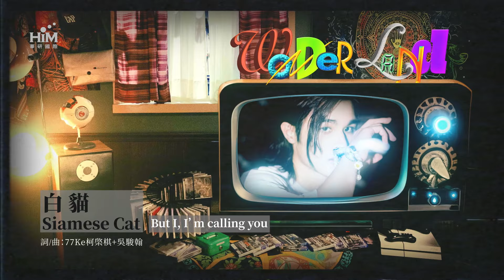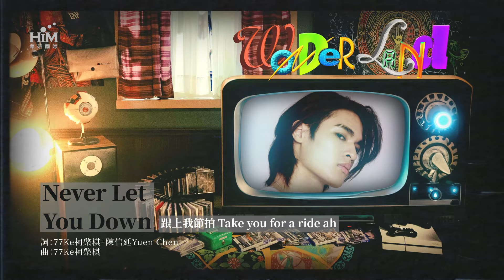77Ke柯棨棋【Wonderland】專輯全曲試聽 Album Highlight Medley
*在流行的框架裡* *創造新奇幽默*
*在無聊的模板中* *打翻繽紛色彩*
*2023華語樂壇寶藏新人*
*Z世代創作新人類─77Ke柯棨棋*
*首張全創作專輯【Wonderland】*
*奇想自己的世界* *主宰無限可能*
 *Z世代新人類 用音樂放大絕*

*７／７ 全球數位發行*

*一首歌就是一個世界，沒有定律不滅，只有更多元豐富的視野*
*歡迎來到 77Ke柯棨棋【 Wonderland 】奇幻世界*
*在這個世界裡*
*什麼都有可能發生、什麼都有可能被認同且被了解*
*專輯概念由77Ke自發主張，展現特有新三觀*
*77的世界觀* ：突破原有的規則、想做什麼都可能是對的
*77的價值觀* ：不分年齡、性別、職業、種族，所有人都值得平起平坐
*77的音樂觀* ：「不要問我是做R&B還是Hip hop，我做的東西就叫『音樂』，我的音樂定義，就是把個人覺得酷的、好聽的、獨特的、新穎的元素放在一起！」

*外冷內熱*　*ISFP人格的反差萌*
*將脫口秀喜劇的腹黑幽默結合潮流音樂元素*
*迸出絕無僅有的　７式幽默*
*生來就是要寫歌！極佳旋律性堪稱副歌製造機！*
*首張創作專輯【Wonderland】* *曲風多元新穎*
*反映Z世代最貼切的音樂語言*  *打造新華流品味*

年僅二十歲的77，個性外冷內熱、觀察力敏銳，常自嘲偶包很重的他在看似冷靜的外表與反應之下卻喜歡看脫口秀及無傷大雅的地獄梗，潛移默化出他獨特的幽默感，除了言談與網路社群的互動常逗樂大家，這樣矛盾反差的性格在他的創作中也略顯端倪。77從練習生時期開始累積創作作品，至今約有百來首，創作能量相當豐沛，更令人驚喜的是，他是一位十分擅長寫旋律的音樂創作人，每首作品都有著好聽抓耳的記憶點讓人馬上琅琅上口，令人印象深刻的流暢旋律線是他音樂最大的特色與優點，天賦與才華兼具，在Z世代的音樂創作人中異軍突起。在他的創作裡，藏著他淡定外在下的奇思妙想與幽默風趣，全部透露在首張創作專輯【Wonderland】。

【Wonderland】是一張完全屬於Z世代的代表性作品，十首歌曲風格多元多樣，包括了挑戰聽覺神經的電音、風靡中南美洲的Reggaeton、讓細胞跟著跳舞的Funk、亞洲潮流韓式R&B以及華語流行抒情等，都是近年相當受到年輕世代喜愛的音樂元素與類型。而在歌詞的部分，77有著獨樹一幟的語氣口吻，從不刻意打造個人主張與態度，反倒貼切真實的表達這個世代的生活樣貌與想法，增添【Wonderland】這張專輯的迷人之處。包辦了大部分詞曲與定調編曲方向的77，也首次參與製作人的角色，除了大展音樂才能也大展處女座的龜毛，對配器編排、Vocal音色質感、語氣表現、音樂色調等斤斤計較，頗有製作人的大將之風，也顯現出對於作品高要求的企圖心。

*他不是乖乖牌*  *但他更愛* *不按牌理出牌*
*沒有定律不滅* *只有更多元豐富的視野*
*腦洞大開的* *幻想＋奇想＋理想＋感想*
*宛如遊戲闖關的【Wonderland】* *登入Z世代的世界！*

在這張專輯裡，創作靈感不僅來自於自身經驗，更多的是77在心中所打造建構出的生活甚至是世界的樣貌，天馬行空、多采多姿，他用十首歌的時間，彷彿遊戲闖關打怪，用音樂主宰著自己創造出的這個包羅萬象的樂園，裡頭有著77對人事物的各種價值觀與看法，也許不那麼符合大眾標準與期待卻打破定律；或許不太在意世俗框架卻出其不意，什麼都有可能發生、什麼都有可能被認同與理解，非常有趣且玩味無窮，這些新穎的想法與思考邏輯，也足以窺見Z世代對世界的觀察與感受，77的【Wonderland】充滿著無限可能、毫無設限，時而感到莞爾、時而觸動人心，無論哪個世代都能在這張專輯裡找到被認同的價值與鼓勵。

*歡迎光臨77Ke柯棨棋的【Wonderland】*

1. *Your Wonderland*  詞曲：77Ke柯棨棋
聽過就深刻難忘的Synth-pop曲風，「極端」、「精神分裂」是這首歌的主要方向，靈感來自希斯萊傑飾演的小丑，帶給他許多天馬行空的奇想，進而創作出網癮少年在分不清虛幻與現實之間卻迷戀著一個無法接近的女神，如此奇幻暗黑的故事，甚至帶點病態與自以為是的浪漫，也是這首歌最迷人的篇章。

2. *Juliet*  詞曲：77Ke柯棨棋
化身為現代莎士比亞，重新賦予角色生命進而改寫悲劇，讓茱麗葉不再為情所困。以Melody Rap的輕快調性及不斷重複的副歌作為架構，打造歌曲輕盈無負擔之感且十分洗腦，也讓曲式和歌詞更加Match！

3. *白貓（Siamese）*  詞曲：77Ke柯棨棋/吳駿翰
靈感來自自己養的貓，找來大學同學共同創作，兩人一致認為貓的特性和女人相像，便把貓比喻為海后，描述一夜情後卻暈船的心情。以韓式R&B曲風做為編曲基底，充滿律動又帶點性感，陪伴每個對暈船藥無效的男男女女度過感性時刻。

4. *呼呼（It’s OK）*  詞曲：77Ke柯棨棋
小時候受了傷，大人總會在照顧之時伴隨「呼呼」的安慰，那一瞬間彷彿真的不痛了，長大後的我們卻忘了這個「呼呼」魔法。然而在自媒體當道的時代，許多人不知不覺患有社群媒體焦慮症，相對的也越來越重視心理層面的問題與疾病，如果能夠有個人、有首歌可以接住不用再過度包裝的自己並撫慰受傷的靈魂，那肯定是這首歌。

5. *紙和草（Cigarette）*  詞曲：77Ke柯棨棋
近年來風靡中南美洲的Reggaeton曲風與詞曲結合得天衣無縫，拉丁與雅買加風情流竄在音符跳躍之中，洩漏出女孩就像菸一般令人上癮的蠢蠢欲動。

6. *Never Let You Down*  詞：77Ke柯棨棋/陳信延  曲：77Ke柯棨棋
甜蜜滿點的輕快舞曲，散發出滿腔熱血與熱烈情感，充滿粉紅泡泡的戀愛邀請函，琅琅上口的旋律加上舒服的節奏，讓人聽了也想跟著舞動！

7. *涼了（No Reply）*  詞曲：77Ke柯棨棋
以為還在曖昧，卻早已被不讀不回；兩人份的喜悅，卻變成一個人的糾結。再多的好感終究被一句沒感覺而終結。一首令人感到惆悵萬分的韓式R&B情歌，來自77的真實經歷，如果你也有類似經驗，也許無法在這首作品裡找到任何答案，但至少能用這首歌討拍。

8. *Don’t Be Shy*  詞曲：77Ke柯棨棋
遊走在慾望邊界，臨門一腳卻急轉彎展幽默，讓人臉紅心跳加速，幻想與火辣值開到最大的撩妹情歌，特別以Funk風格來營造歌曲想表達的意境，騷動著心中的小螞蟻，並用真實樂器彈奏，讓情緒份量感更濃厚。

9. *也許有一天能和你從白頭到偕老（Normal Life）*
詞曲：77Ke柯棨棋
「平凡就是幸福」是這首歌帶給大家最大的感動，歌曲描繪著對家的想像、對未來另一半與孩子想說的話，二十歲的77卻有著四十歲的成熟體悟，展現出大男孩的細膩溫柔和知足浪漫。

10. *讓你睡著（Lullaby）*  詞曲：77Ke柯棨棋
由於不再是情侶身份卻仍擔心失眠的前女友無法好好入睡，因此寫了這首歌送給她，希望可以陪伴著她做個好夢、好好睡一覺，暖男特質展露無遺。